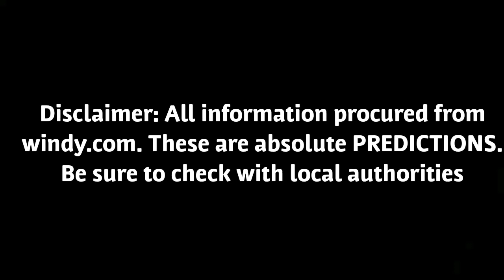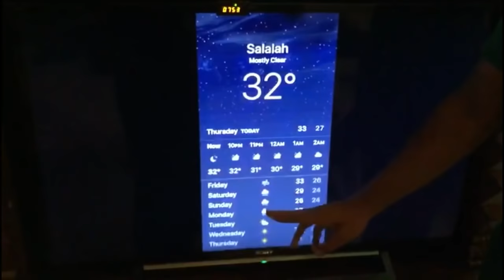Oman and yemen Cyclone Luban Update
Cycline Luban's latest news